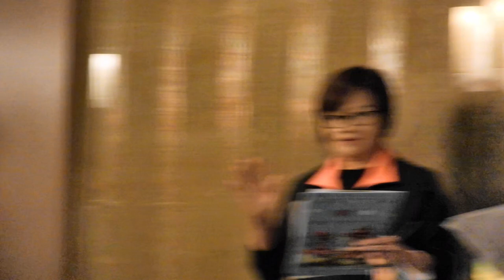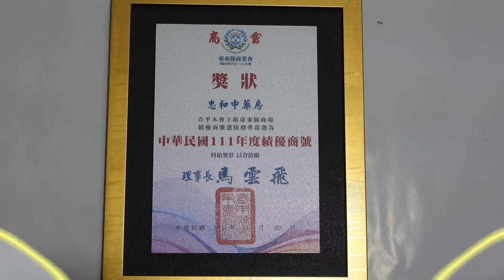2022第10屆第8次理監事、幹部-歲末聯誼會(台東縣休閒旅遊協會).mp4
2022第10屆第8次理監事暨幹部歲末聯誼會(台東縣休閒旅遊協會)：
***本會年度(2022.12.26.)例行理監事會...下午假市區"桂田喜來登酒店2樓(三希堂廳)"舉行...出席率甚高...約9成...探討論及多項決議案與否...從17.30.～20.30.禮成散會...詳片中緒.